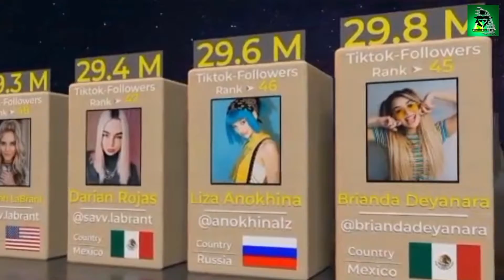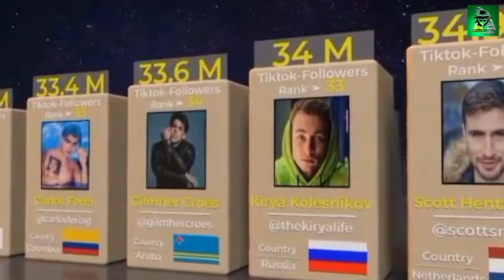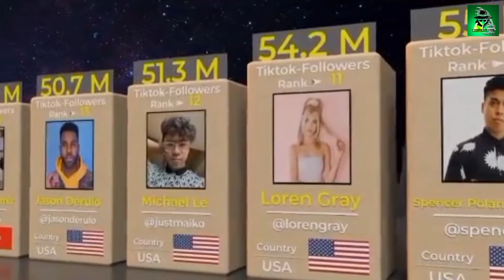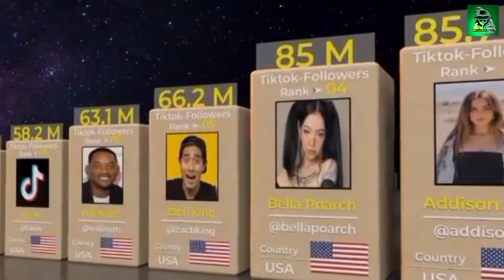Most Followed TikTok Accounts!👽☠👻🤖😵😎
Sharing the Most followed TikTok accounts!!!